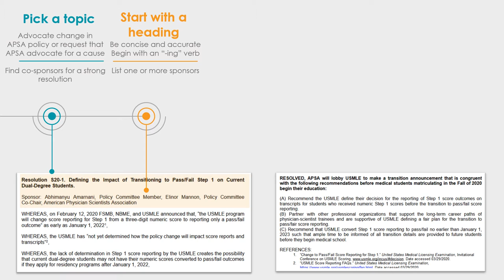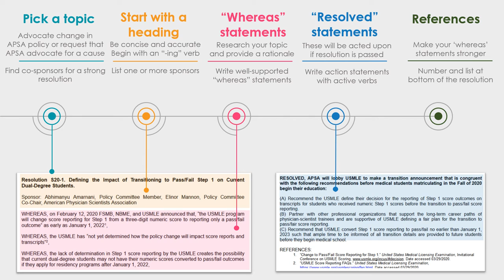APSA Policy Video 2021